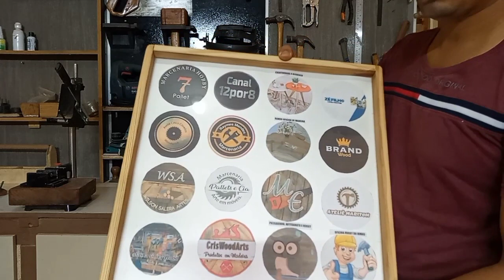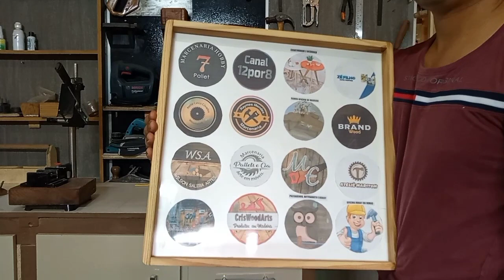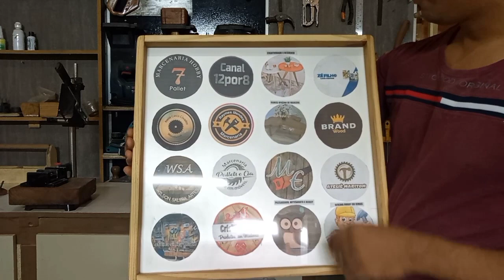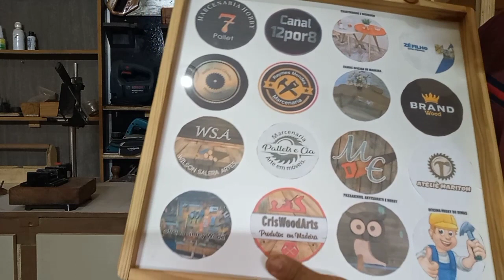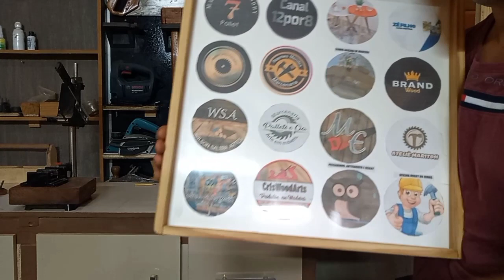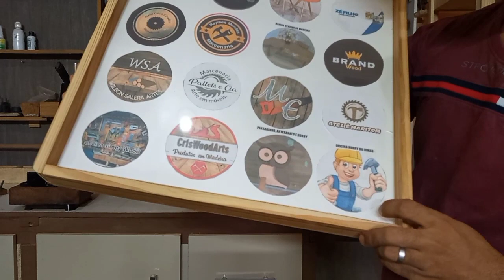meus agradecimentos pela conquista de 1000 inscritos. 1K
Nesse vídeo preparei uma pequena homenagem a todos que vem apoiando o meu canal e agradeço pela conquista dos 1000 inscritos